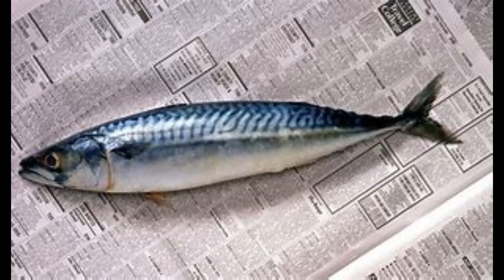Makreel!!! Revised version of the Scomber Scombrus demo feat. the 2021 Halloween Childrens Choir.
The same chords quite a different outcome.